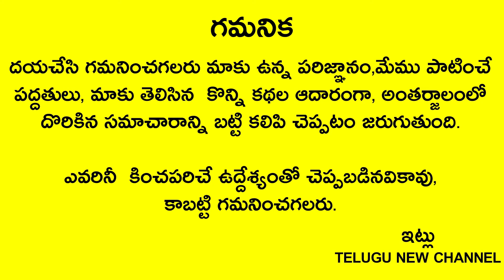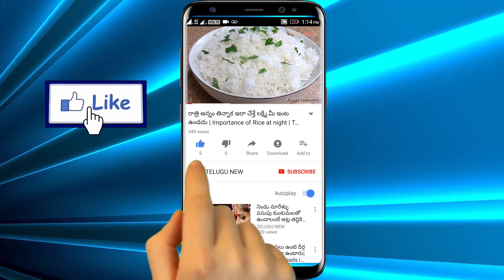ఉగాది నుండి గురు గ్రహం యోగించి ఈ రాశుల వారికి 2సం.ల పాటు దేవుడే దిగి వచ్చినా వీరిని ఎవ్వరూ ఆపలేరు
Telugu New

శ్రీ శుభకృత్ నామ సంవత్సరం ఉగాది నుండి గురు గ్రహం యోగించి ఈ రాశుల వారికి 2సం.ల పాటు విపరీత రాజయోగం దేవుడే దిగి వచ్చినా వీరిని ఎవ్వరూ ఆపలేరు